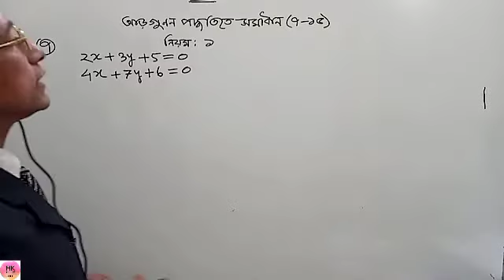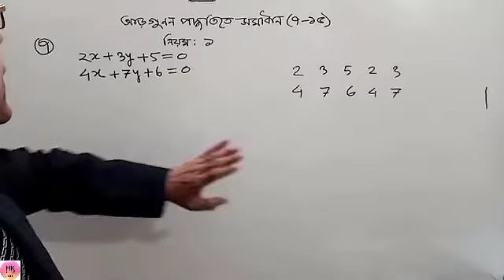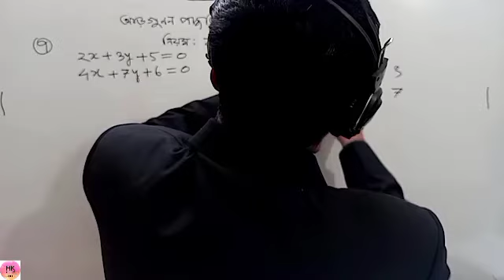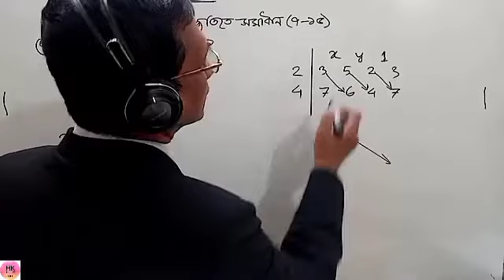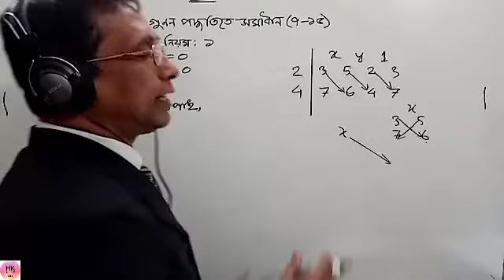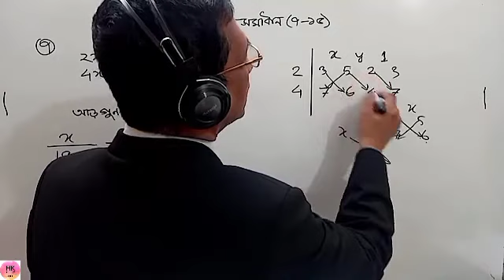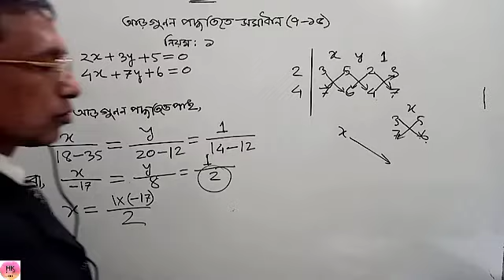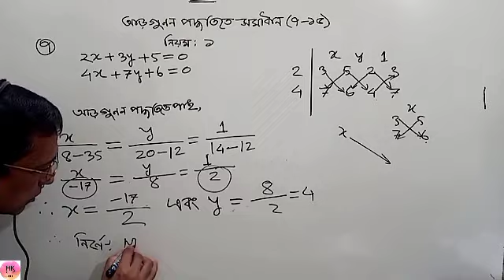৯ ১০ শ্রেণির গণিত অনুশীলনী12 2 আড়গুণন পদ্ধতি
৯ ১০ শ্রেণির গণিত অনুশীলনী12 2 আড়গুণন পদ্ধতি